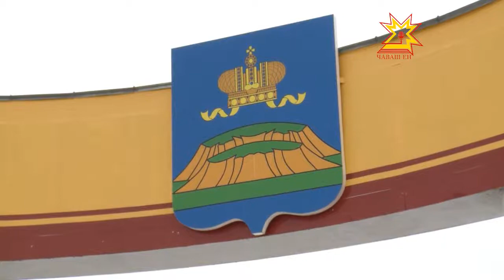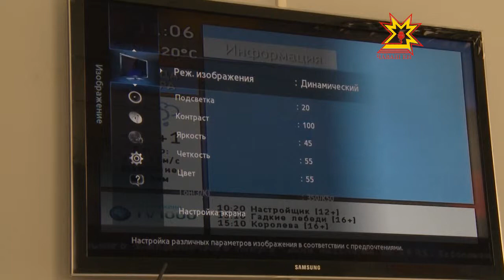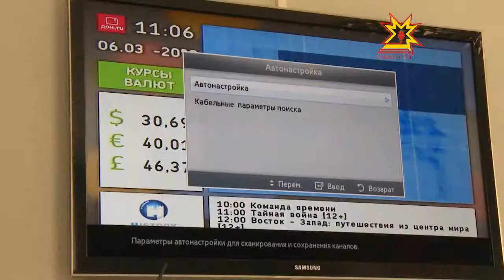Республика 07.03.2013 (на чувашском)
В выпуске:
- Пенси тытăмĕнчи улшăнусене сÿтсе яврĕç
- Мĕн парнелем-ши , хаклăскерĕм, сана?
- Чăваш пикисене телей сунатăп
- 45-мĕш шкулта бассейн хута кайрĕ
- «Ах, мĕнле хĕрарăм!» - маттур чиперуксене пĕрлештерчĕ
- Сĕнтĕрвăрри районĕн аталанăвне тишкерчĕç
- «Пикепе музея»